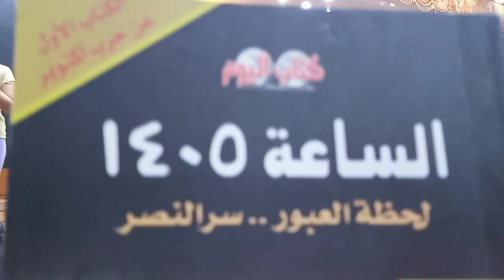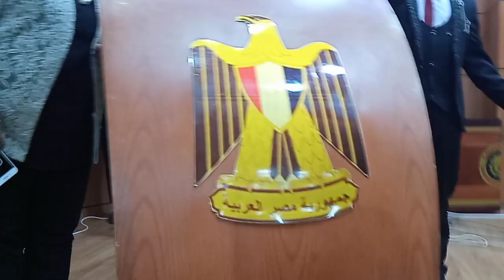تحية،للابطال، وتكريم لشهداء الوطن( احتفالية بانتصارات اكتوبر)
المنصورة ،القاعة الاساسية بديوان عام محافظة الدقهلية ، واحتفالية بمناسبة مرور( 49) عام علي انتصارات اكتوبر ،،  وهذا العمل الدرامي.  ،يجسد بطولات ،الجيش المصري